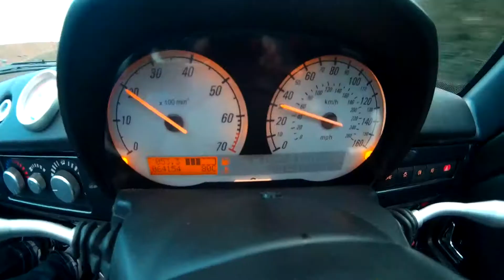Vauxhall VX220 Turbo Stage 4 driveby onboard VXR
A drive by, on board view of a few pulls in a stage 4 VX220 Turbo.
Around 300bhp.
2nd-3rd gear acceleration
corner and then 2nd gear acceleration
3rd Gear pull up a hill